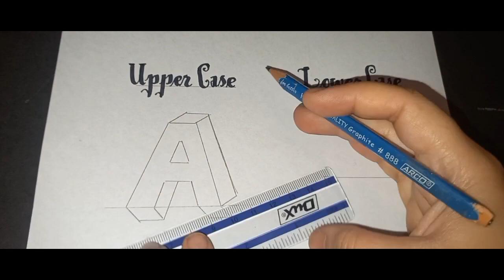3d letter A drawing ( uppercase & lowercase ) || 3d alphabet drawing art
this video is made to show you how to draw 3d alphabet A both in lowercase and uppercase .3d alphabet drawing art